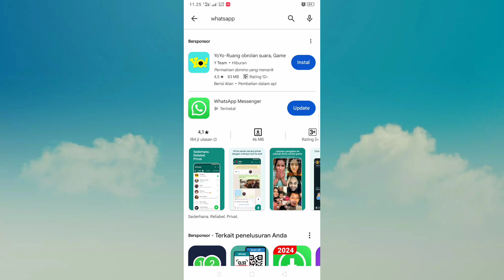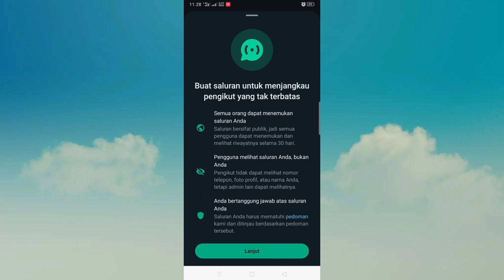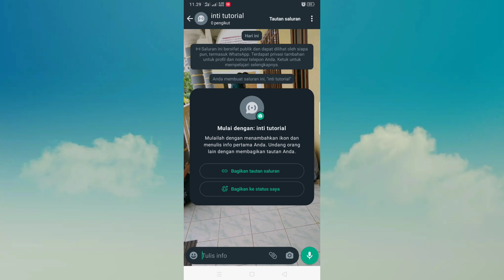Fitur Baru WhatsApp Yang Bisa Di Monetisasi Seperti Facebook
Berikut ini adalah tutorial cara membuat saluran di WhatsApp yang bisa di monetisasi seperti Facebook, semoga video tutorial ini bisa membantu dan bermanfaat Terimakasih.